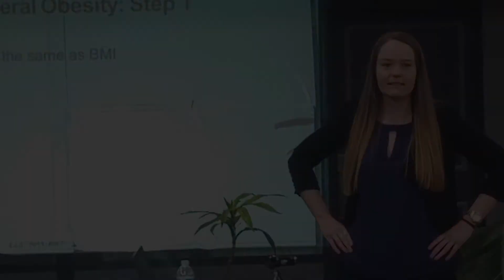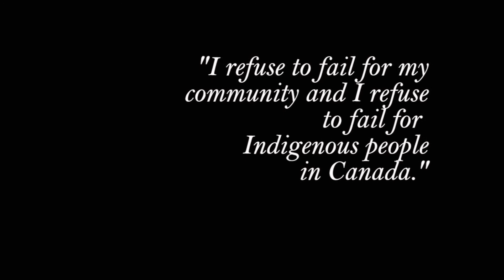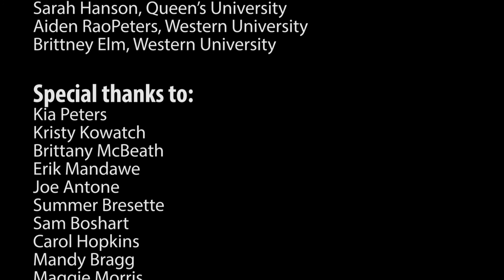Undergraduate Gathering: Supporting Transitions - Indigenous Mentorship Network (IMN)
In February 2018, IMN (Ontario) hosted the Indigenous undergraduate workshop: Supporting Transitions to Health Research and Professions. This three-day workshop hosted by Western University in London, Ontario, aimed to provide Indigenous undergraduate students with skills and mentorship to support successful transitions into graduate school and Indigenous health training.

At the end of the three-day workshop, 10 students representing 9 universities shared how the experiences and connections they made provided them with direction, inspiration, and a sense of belonging.

“The workshop had a huge impact on my confidence to pursue indigenous health research. I have always felt it wasn't my place to conduct indigenous research because I wasn't "Indigenous enough", even though I am actively involved in my community and am pursuing my degree in order to help my community. I learned that as long as I am trying to do good and have the people's best interest in mind I am in the right place to conduct research. I also feel that I have a network to fall back on for advice and guidance in my future goals, which makes me feel a lot more prepared and confident in myself to be a leader.”

IMNP-Ontario is a five-year health training program, funded by the Canadian Institute of Health Research (CIHR) to provide Indigenous scholars and trainees with high quality mentorship, training, and opportunities to participate in Indigenous health research.

Uploaded by: Communications